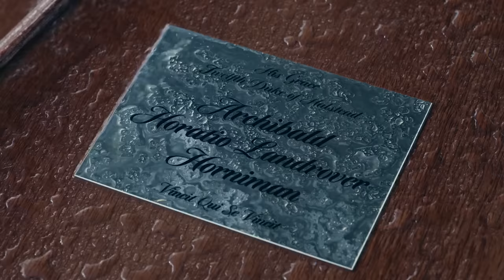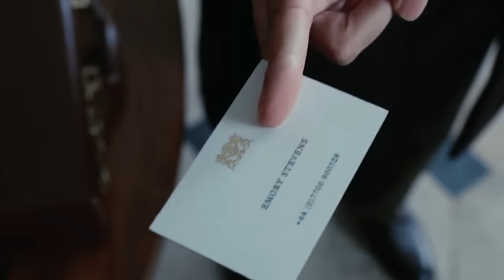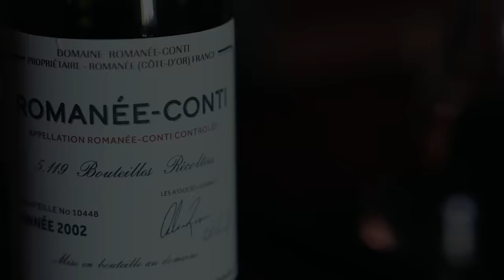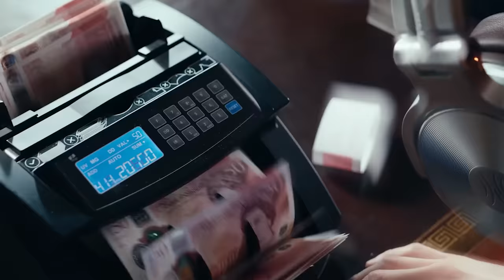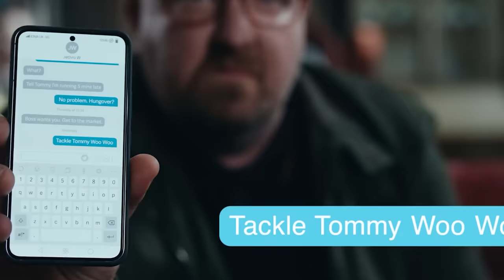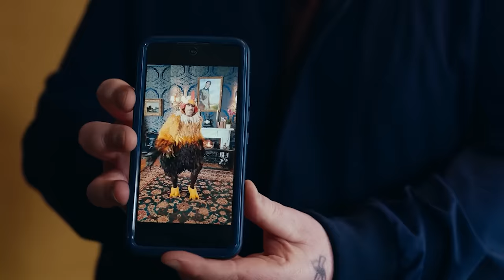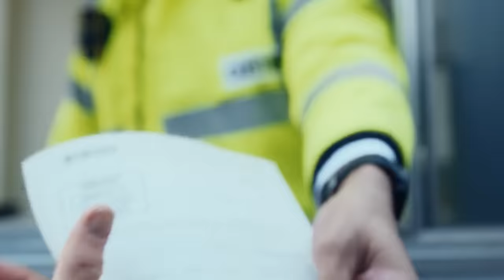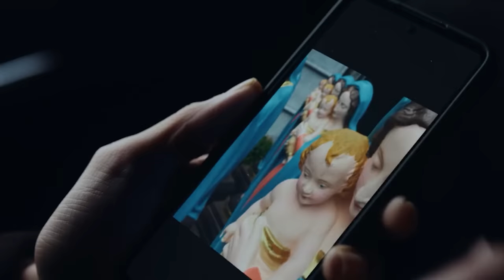MAFI4 KELAS KAKAP BERGABUNG UNTUK MELAWAN ELIT GLOBAL !!! - Alur Cerita Film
The Gentlemen mengisahkan seorang ekspatriat Mickey Pearson yang membangun sebuah bisnis narkoboy yang sangat menguntungkan di London.

Film Pasukan Khusus 2023,
Film Pasukan Khusus Terbaik,
Film Pasukan Khusus Terbagus,
Film Pasukan Khusus Terbaru 2023,